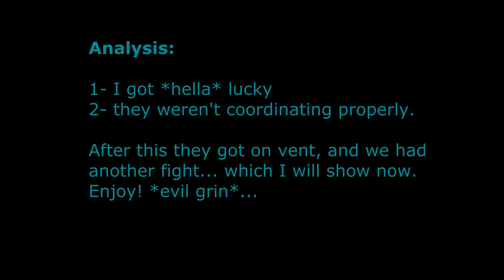PWI: Cleric PvP, Cleric vs. Cleric + Mystic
An interesting fight where I go up against two heavy armor arcanes, the best-geared heavy armor arcanes our server has, in fact.  They both have well over my max hp, and sport g16 gear and r9rr +12 weapons. This is both an advantage and disadvantage for them.  While it means that my magic does hit harder than normal, they have way more hp to soak up my hits with, and their physical defense is so high I can't simply switch to physical damage if they use heart of steel, as the mystic was regularly doing.

This was our first fight under the conditions you see, and in future fights I have more things I could try.  Enjoy... or not! *evil laugh*